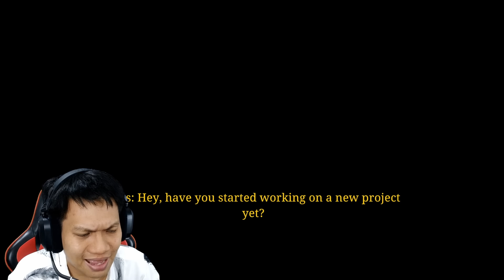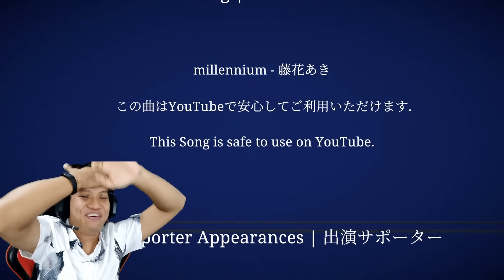JANGAN PERCAYA ALIRAN SESAT BAPAK GEMOY INI!! Jisatsu Chilla Art's [INDO]